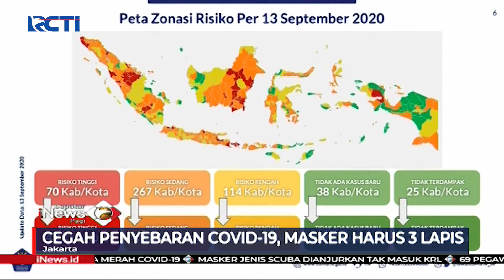Tak Efektif Cegah Droplet, PT KCI Larang Penumpang Pakai Masker Scuba & Buff - SIP 16/09